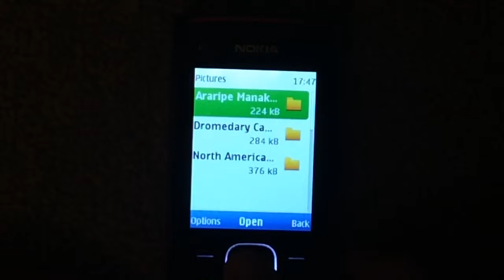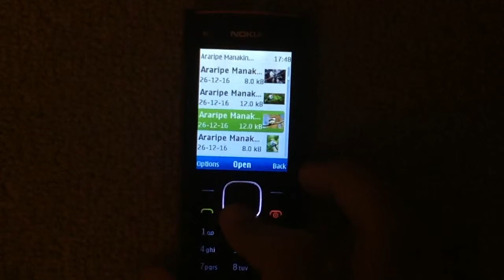Araripe Manakin pictures on Nokia X2-00 (video request by Stelios Papas)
Sorry for the video quality, my usual camera that I use in all my videos was lost and I had to use a rather old camera (from around 2010). Hopefully I'll be able to find it one day.

Also sorry for the delay in the making of this video, I had things to do (in real life). I finished them and started the making of this video.